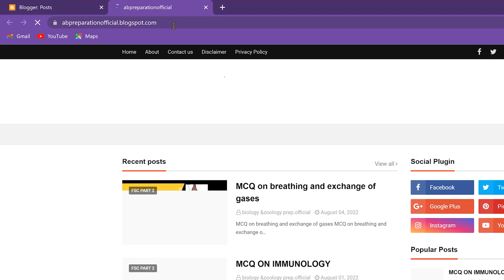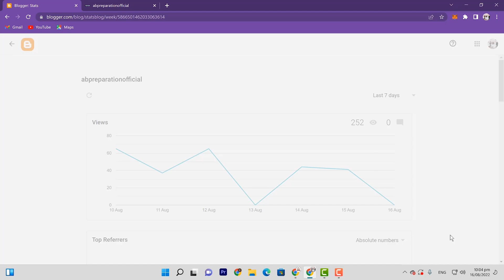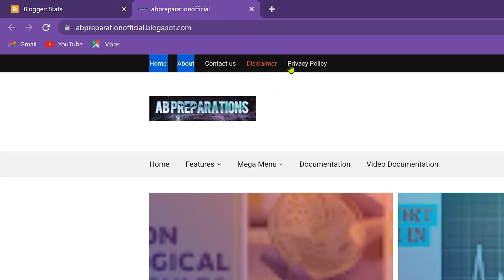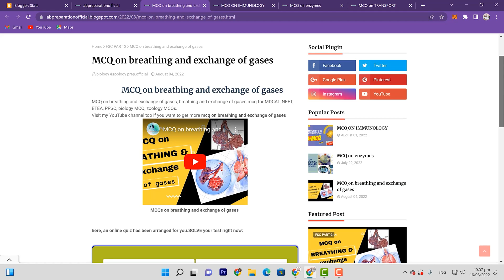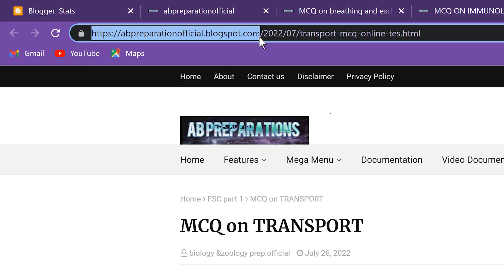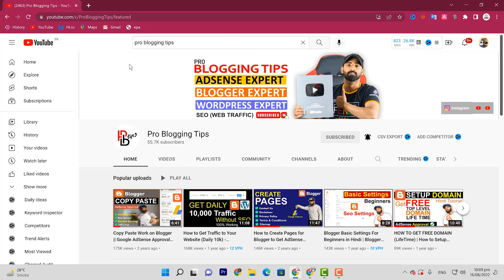Blogspot.com AdSense Approval || Free Domain AdSense Approval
blogspot adsense approval. In this vdieo, i teach you how to get free domain adsense approval.